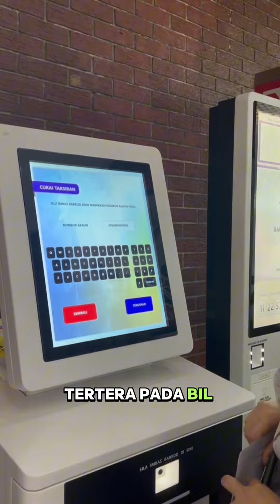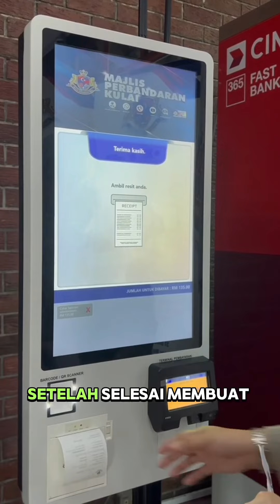VIDEO TATACARA MESIN CASHLESS MPKu